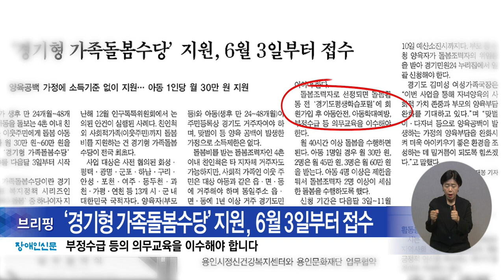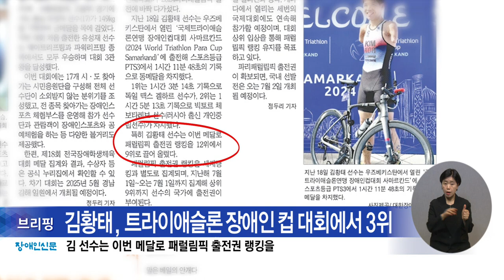복지TV뉴스24_장애인신문 브리핑